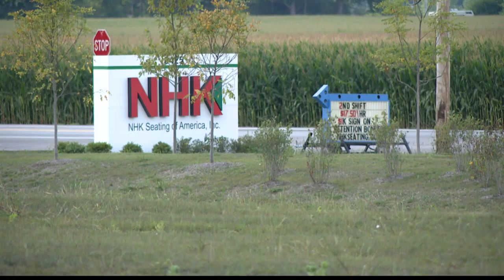2 dead in shooting at Clinton County plant